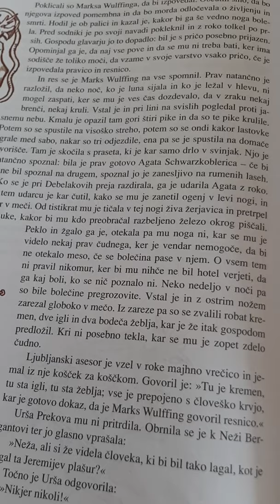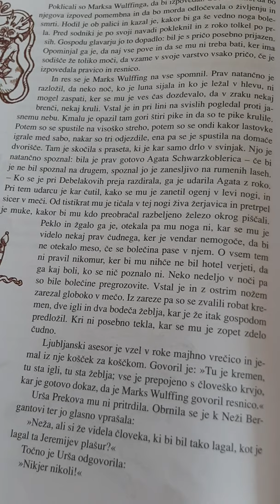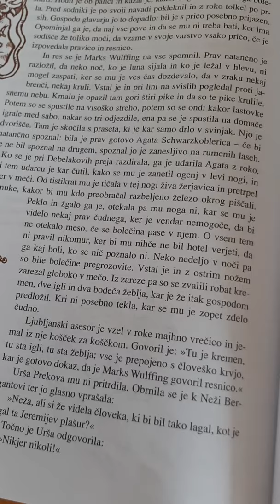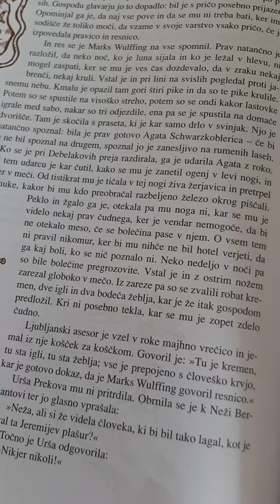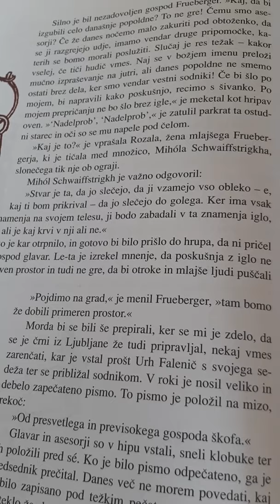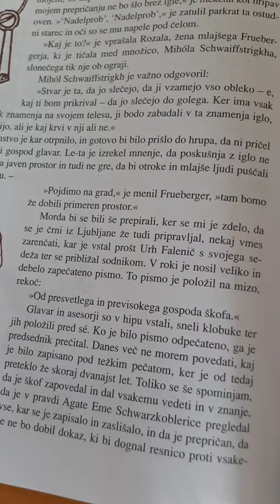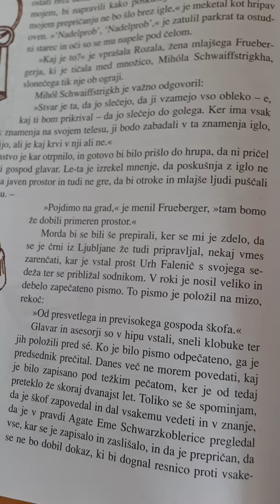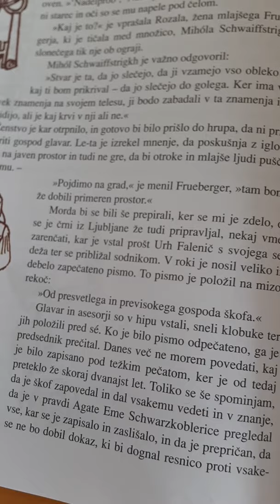Listi iz Visoške kronike - 2. del